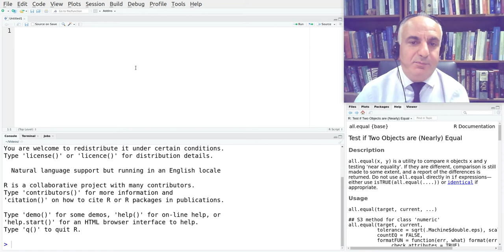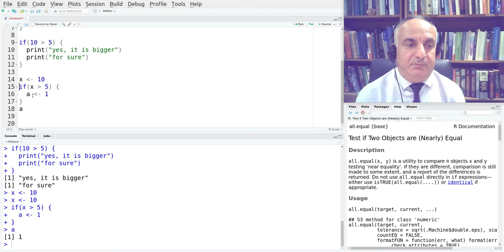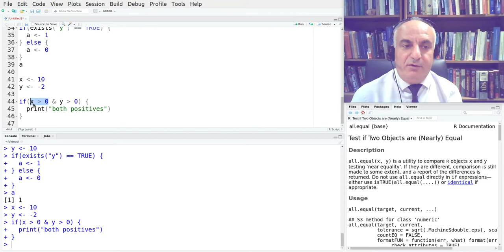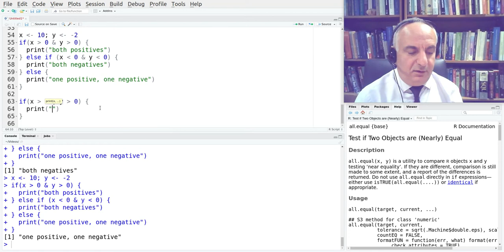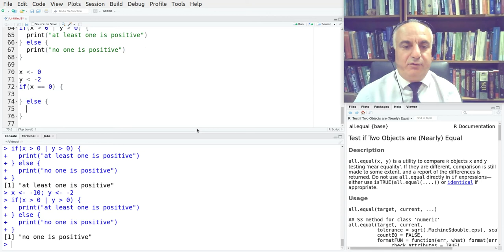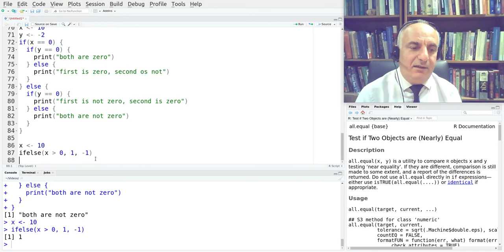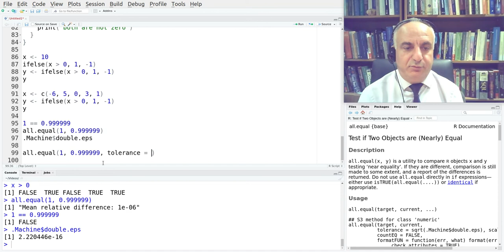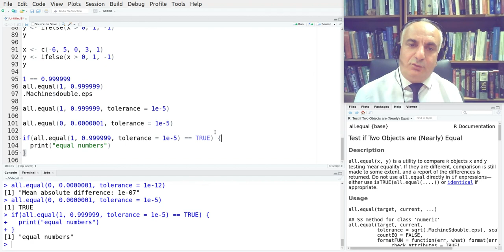IF - εντολές διακλάδωσης στην R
if - else if - else
ifelse